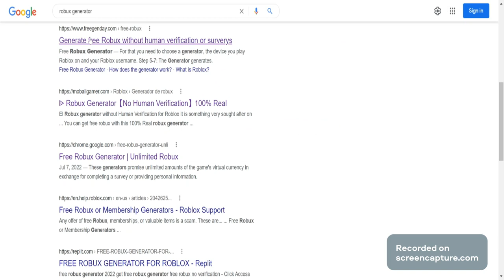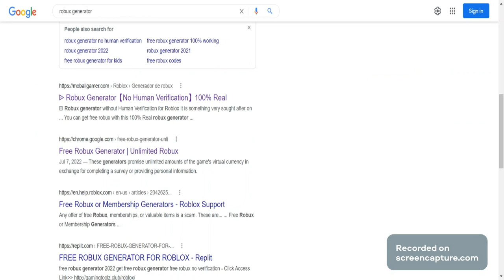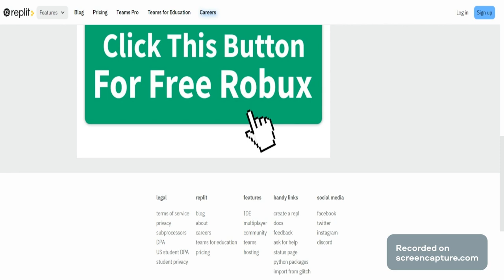www screencapture com 2022 7 18 21 53